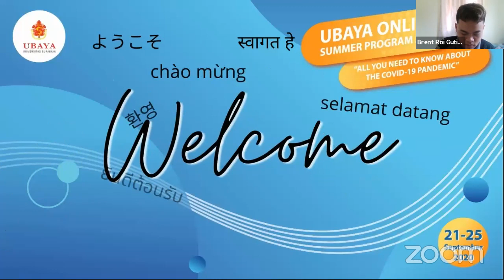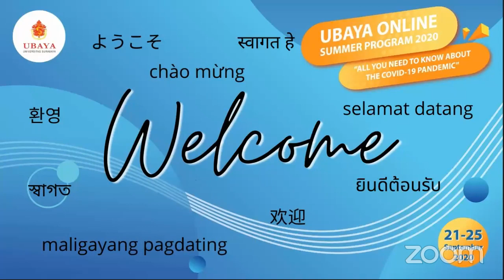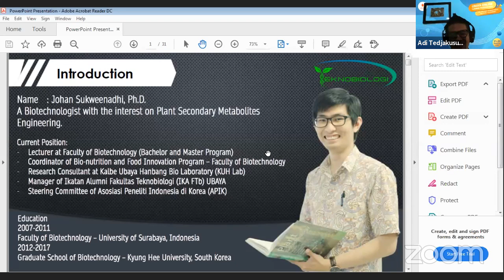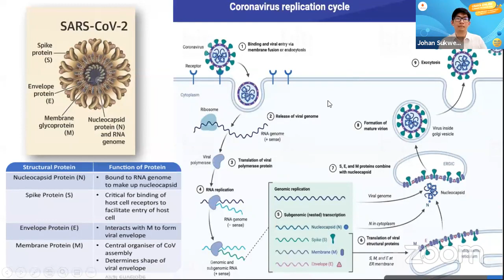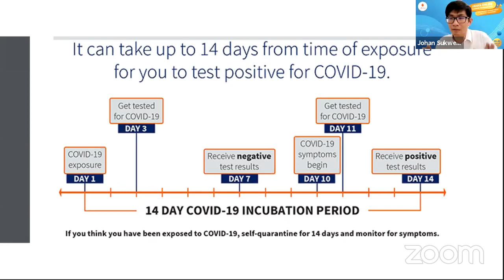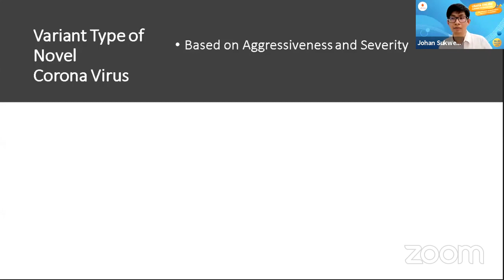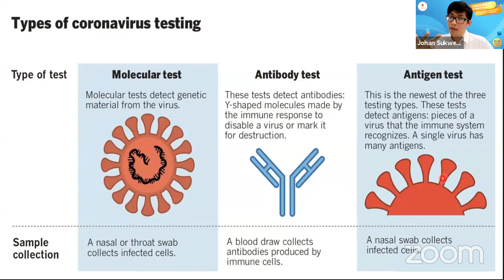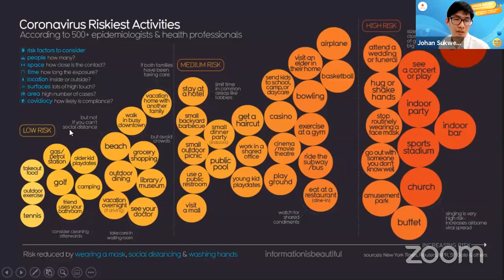Class 2- Summer Program Online 2020